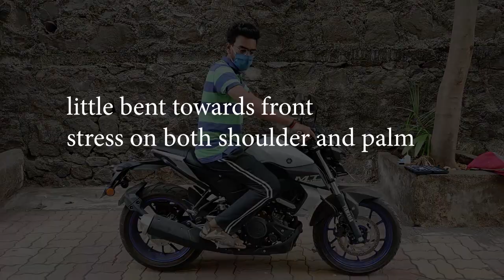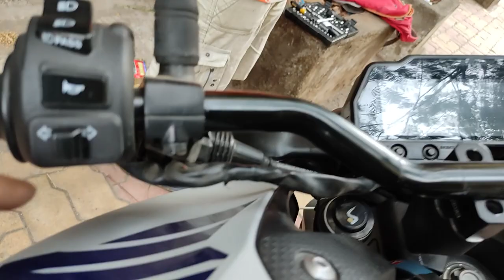BS6 MT15 HANDLEBAR RISERS installation | how much difference from stock??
these are 1inch fz25 risers from nexusgears, they cost me around 1099 including delivery
no alteration was required
upper body position is a lot relaxed now
highly recommended mod

old link expired